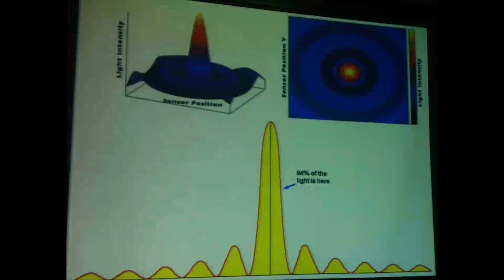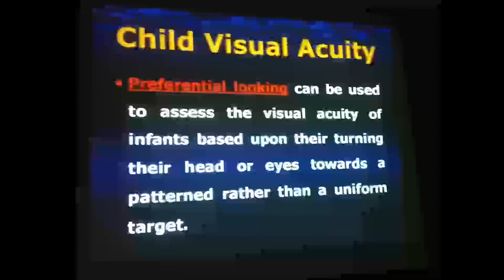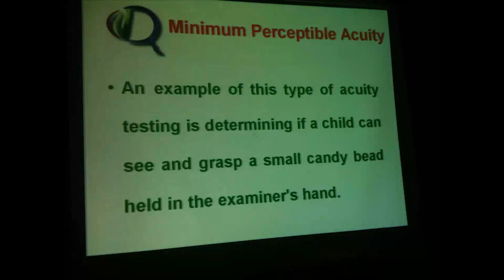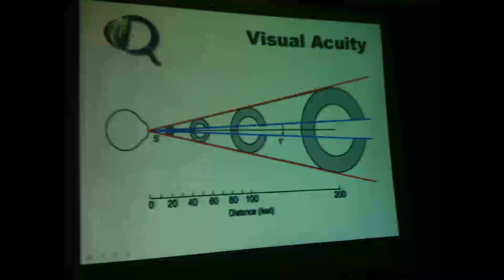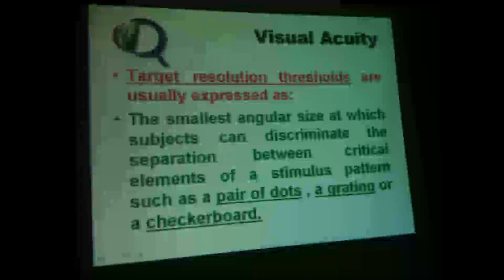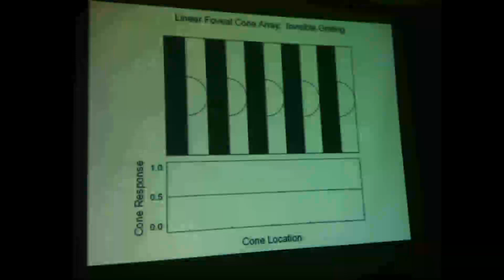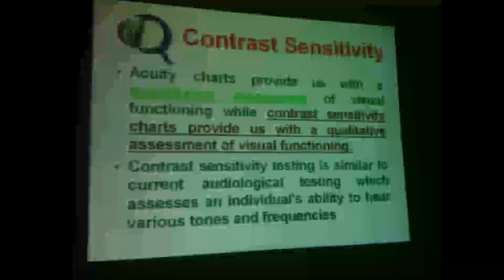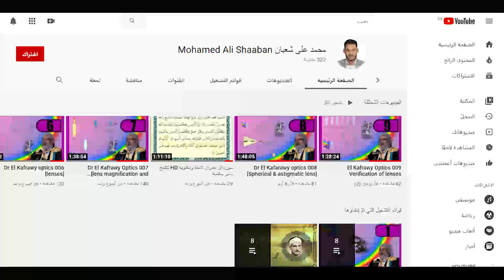012 El Kafrawy optics Visual acuity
تسجيلات الكلينيكال أوبتكس من محاضرات طب وجراحة العيون للأستاذ الدكتور محمدوح الكفراوي عميد طب عين شمس

أنتظرو باقي كورسات تسجيلات الأوبتكس و الأناتومي و الكلينيكال

أشترك في القناة وفعل زر الجرس ليصلك أحدث فديوهاتنا عن طب العيون من اللينك ده

المحتوى
Chapters: